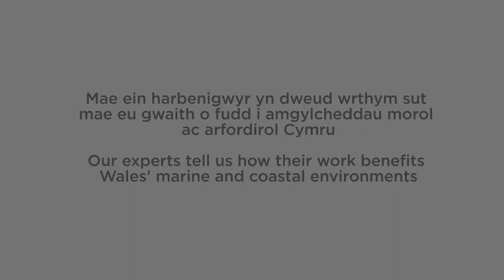Mapio llyngyr diliau yn Aber Afon Hafren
Natasha Lough, Ecolegydd Morol (Is lanw)